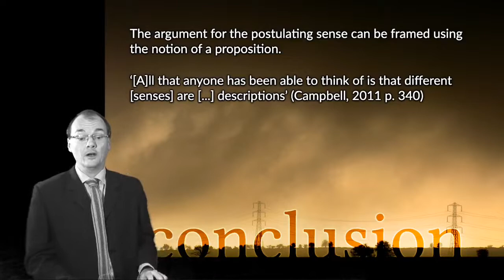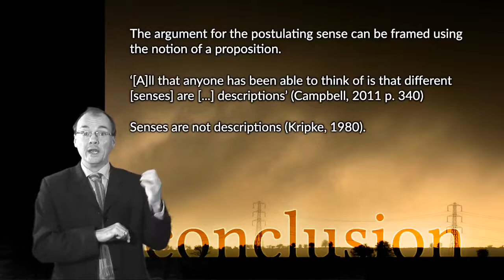Conclusion on Senses and Reference (So Far)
We have a convincing argument for postulating senses.
  But we also have a problem.
  ‘[A]ll that anyone has been able to think of is that different [senses] are [...] descriptions’ (Campbell, 2011 p. 340)
  And yet, as we have seen, senses cannot be descrpitions  (Kripke, 1980).